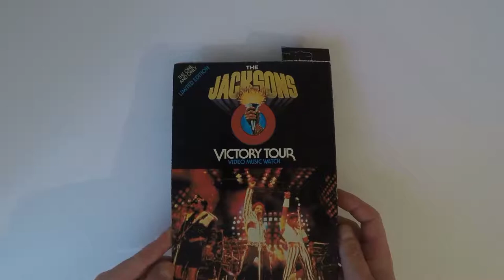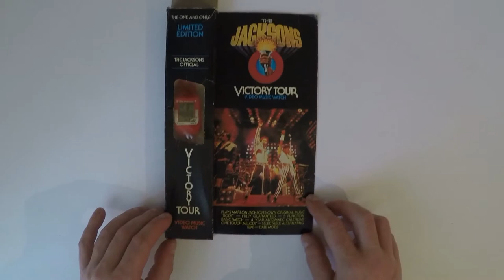The Jacksons - VICTORY TOUR - Limited Edition - VIDEO MUSIC WATCH 1984